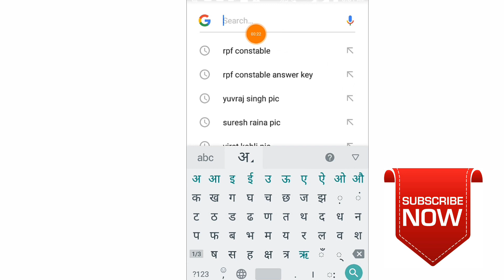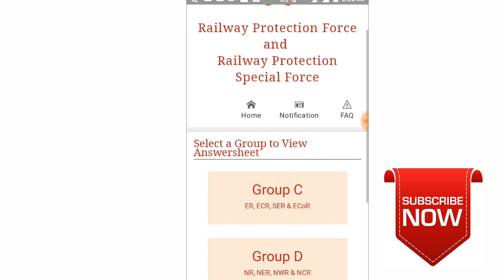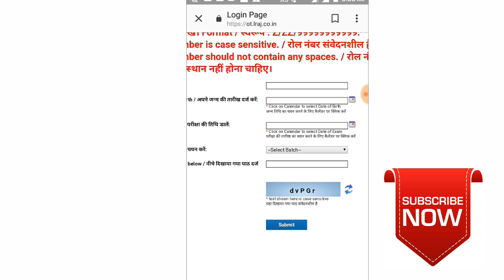Rpf ki answer sheet kaise dekhain/Rpf ki answer sheet kaise dekhe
Doston Rpf ki answer sheet aa chuki hai.
Is video main apko bataunga ki aap apni answer sheet kaise dekh sakte hai.
Doston isko dekhna bahut hi aasan hai.
My Gears.
My Mobile Phone. Motorola E 4 Plus.
My mic. Generic mic.
My Tripod. Generic Tripod.
My Instagram I'd. tyagi_g_tech_channel